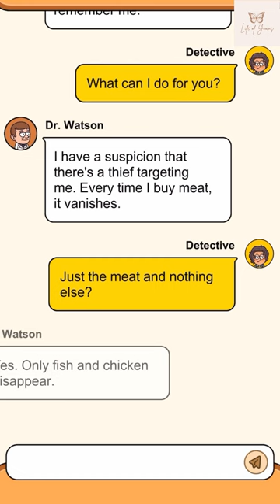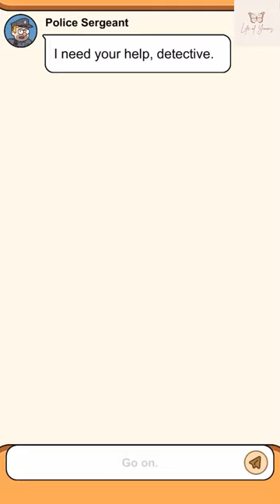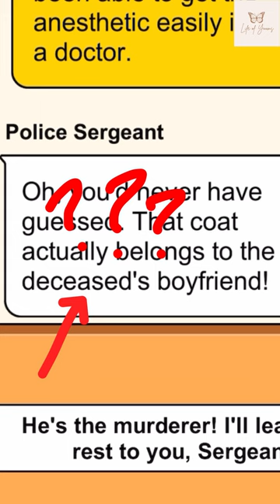Fun and Easy Puzzle Solving Games on iOS 2024